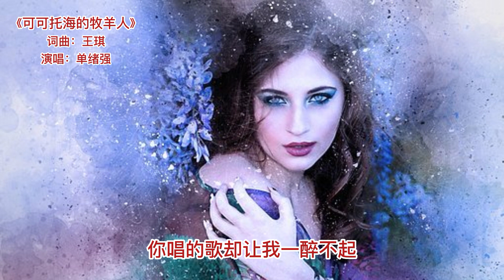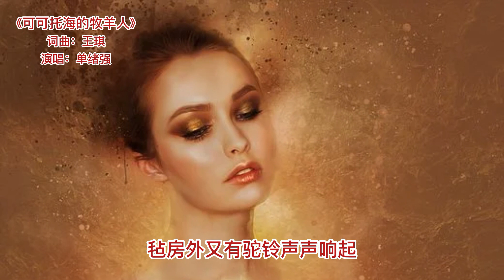可可托海的牧羊人/单绪强